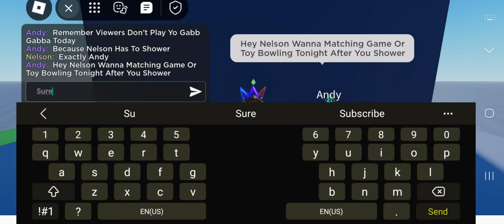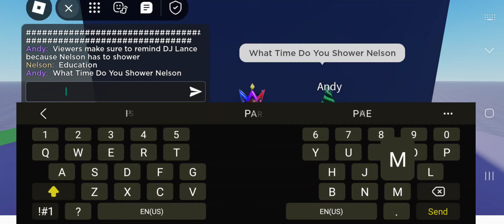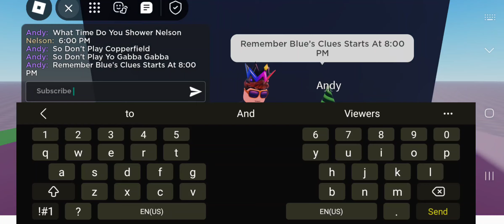Minigames With Nelson: Playing The Stage At Chuck E. Cheese Copperfield, TX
Watch Until The End Of The Video To See Me & Andy Are Dancing On The Stage